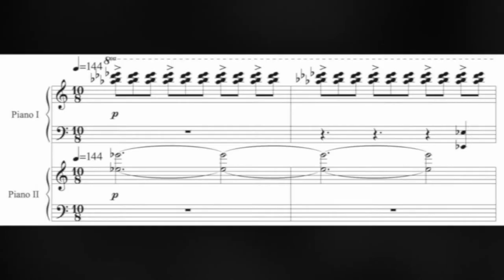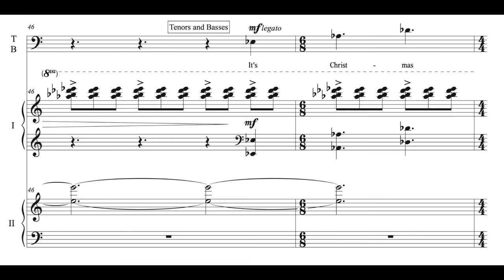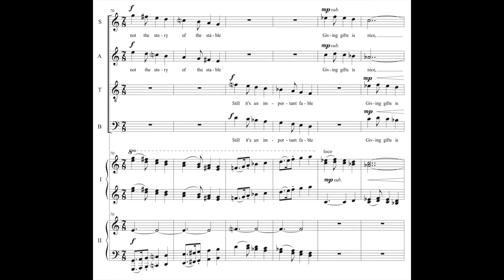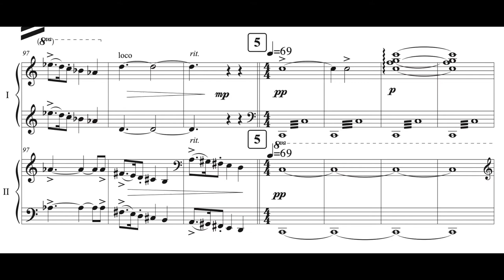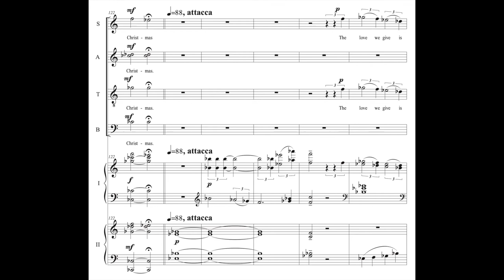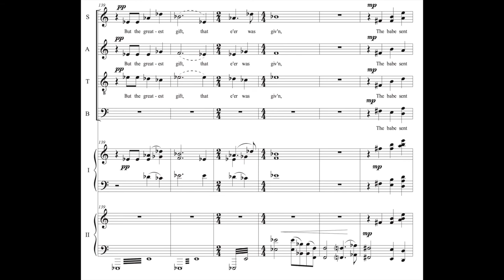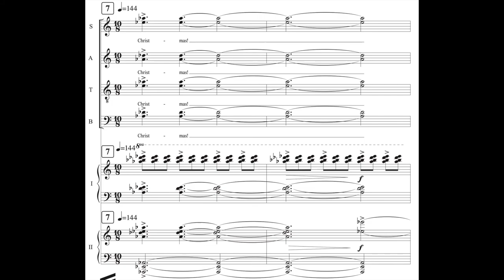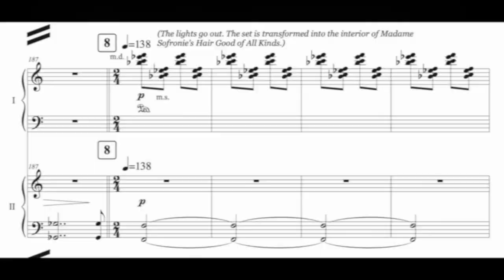The Gift of the Magi (opening scene)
This is a scrolling score with MIDI sounds of the opening of my one-act opera, The Gift of the Magi. The score is a 2-piano reduction. The opera has four principals (soprano, mezzo, tenor, baritone), chorus and full orchestra and is about 75 minutes long.